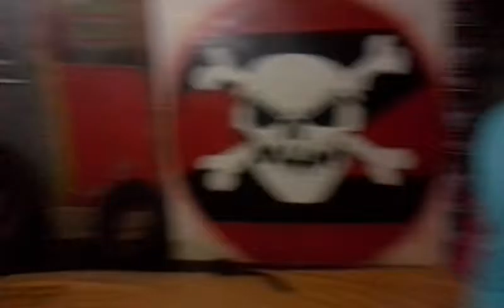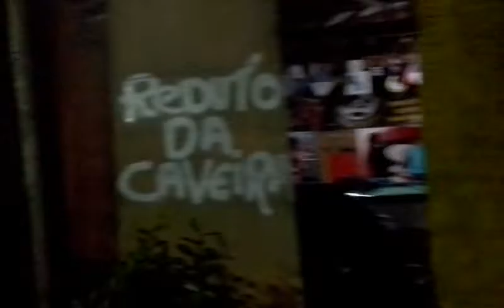28 de março de 2017